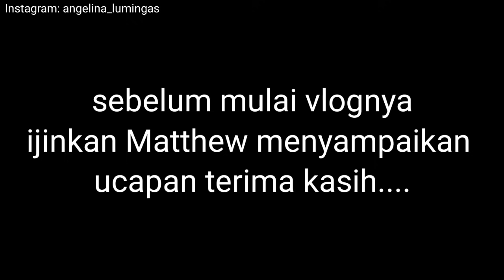Kehebohan unboxing hadiah ulang tahun memet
Silas M

                  Diary si Matthew
                  Angelina tambourine
                  Keluarga_manja shorts